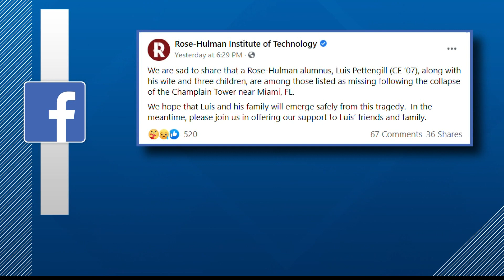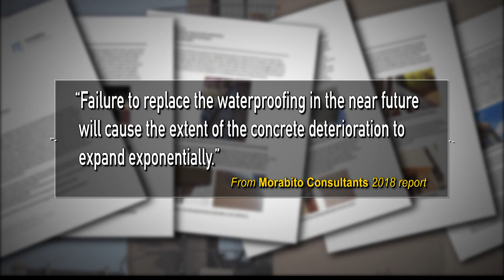Rose-Hulman grad among missing in Florida condo collapse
Rose-Hulman shared that a 2007 graduate and his family are among those missing after the Surfside condo collapse.